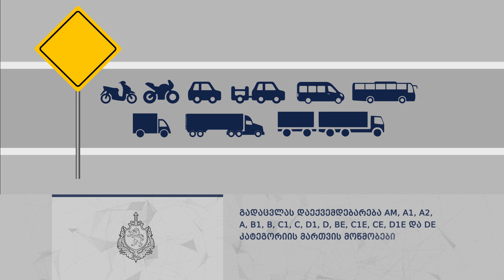საქართველოსა და საბერძნეთს შორის მართვის მოწმობების ურთიერთაღიარების შესახებ შეთანხმება გაფორმდა